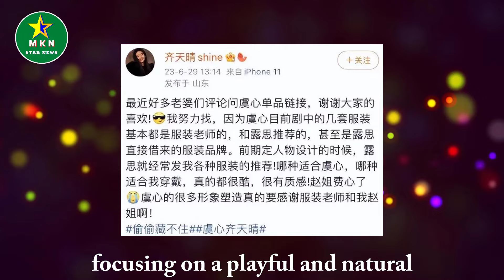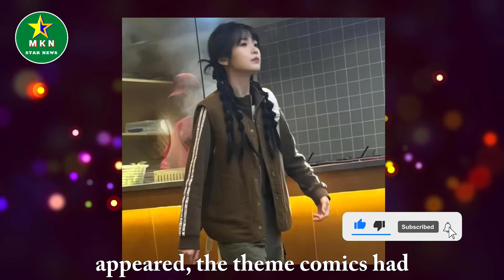"Misunderstood" Zhao Lusi, only after watching "Hard to Coax" did Sang Zhi understand that her trial